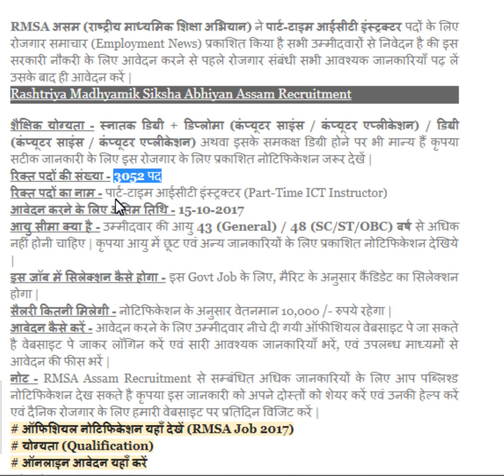राष्ट्रीय माध्यमिक शिक्षा अभियान RMSA Jobs Recruitment 3052 Posts With Apply link